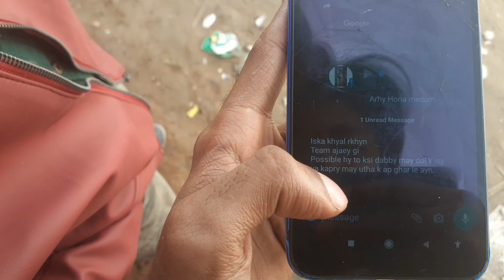Shalter home Bhoot Bura Kiya Bili Ko rescue nh kara 🥲 ( street photography)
Please guyz janwar ho ya insan ho jisko jaha lawaris dekho unki helo krdiya kro bhale insan apka ahsan mane ya na mane but upar wala apko zarur dekh rah hei wo apko uska ajar dega ❤️